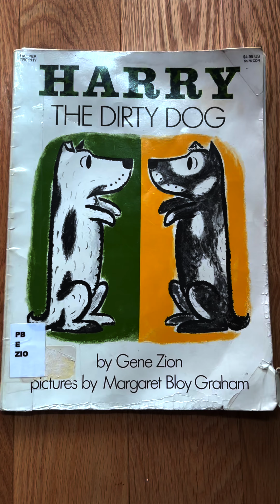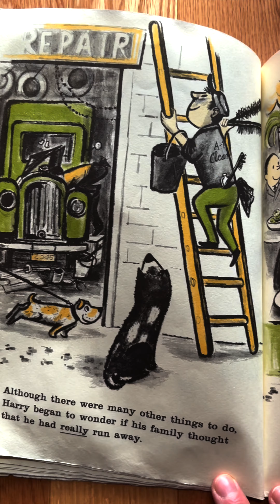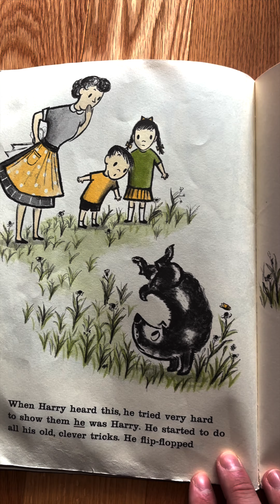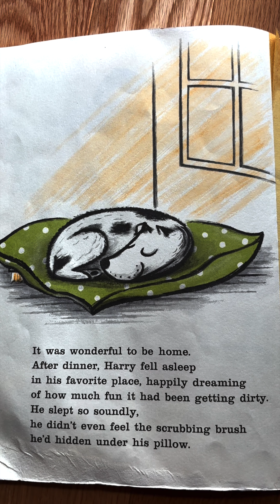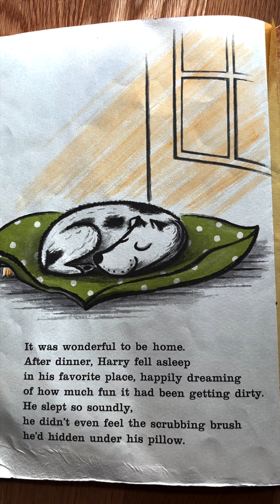Harry The Dirty Dog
Harry the Dirty Dog read aloud.